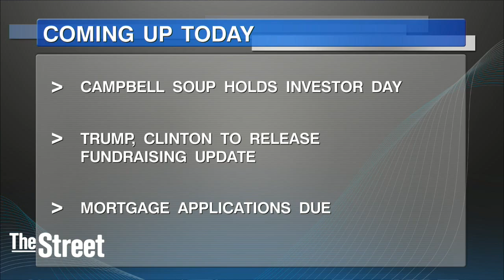Blue Chips on 8 Session Winning Streak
The Dow Jones Industrial Average is on a 8 session winning streak and looks set to add to recent record highs today. Several companies report earnings today and that could drive the action. Volatility is low with the VIX at the lowest level in a year. Microsoft ( ) shares are rallying after a strong earnings report. It's getting a lot of help from its cloud business as PC sales slip. Shares of Nintendo have dropped 12% in Japan overnight on reports of PokemonGo delays in that country. The rollout, planned for today, was cancelled after details were leaked via internal communications from McDonald's Holdings, according to TechCrunch. Nintendo shares have more than doubled since the launch of PokomonGo on July 6th. Campbell Soup ( ) holds an investor day today. MBA Mortgage applications are due. The U.S. Federal Election commission issues a June fundraising report for Presidential Candidates Donald Trump and Hillary Clinton.